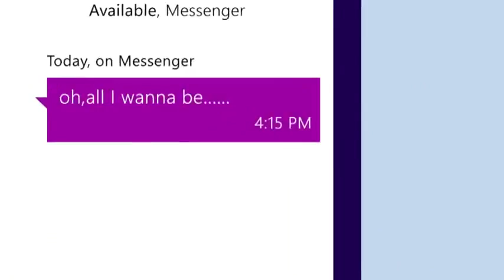Windows 8 Commercial Indonesia-Lenka-Everything at Once [Full Version]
one of the commercials of Win8. (Indonesia version)